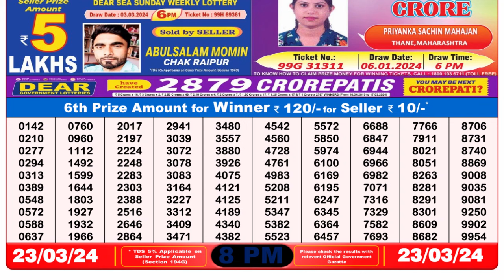🔴 Lottery Sambad Live 08:00pm 23/03/24 Evening Nagaland State Dear Lottery Result Pdf Download